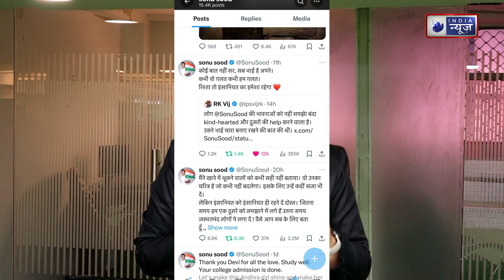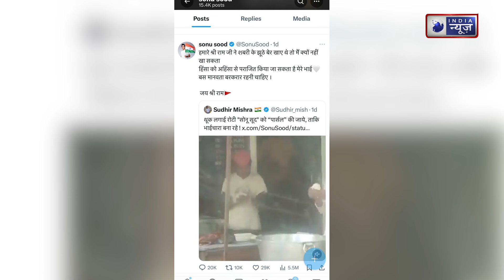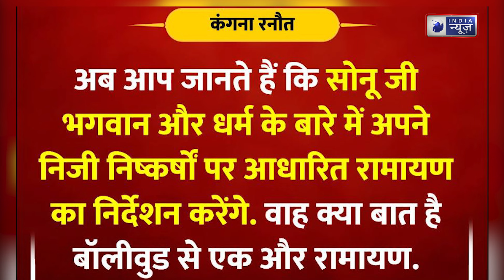Kangana Ranaut News: नेमप्लेट विवाद पर सोनू सूद Vs कंगना रनौत, नई दलील, नई जंग! | India News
सोनू सूद ने सोशल मीडिया पर एक पोस्ट शेयर करते हुए लिखा था कि हर दुकान पर केवल एक नेम प्लेट होनी चाहिए और वो है मानवता. इस पर अब बीजेपी सांसद कंगना रनौत ने प्रतिक्रिया दी...